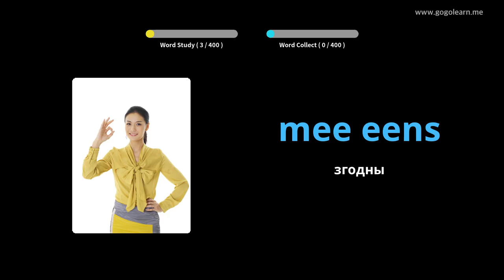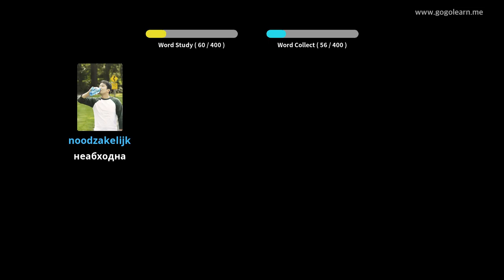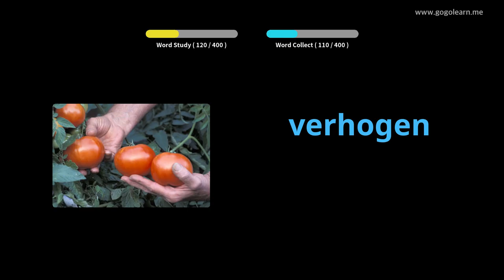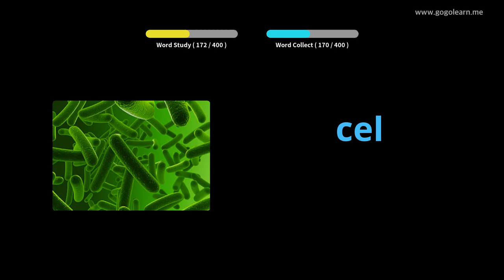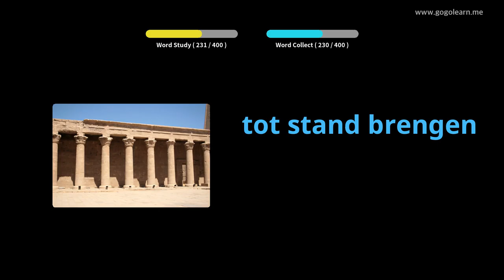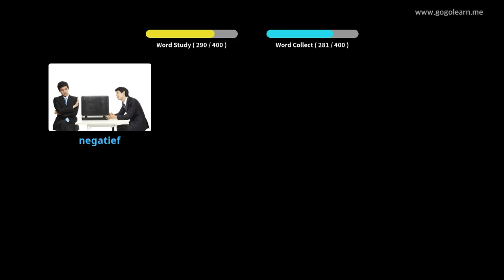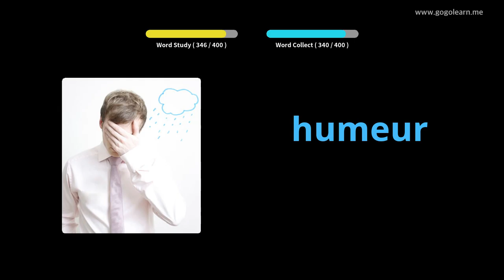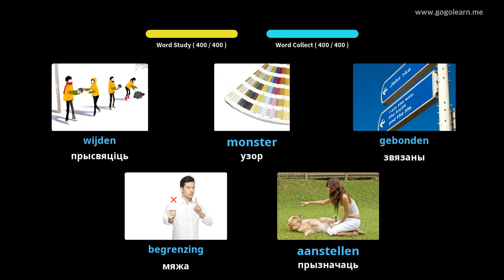Галандская лексіка 3 | Golearn